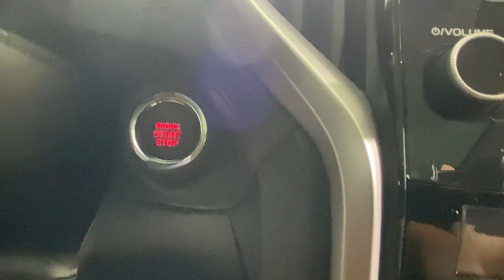2020 SUBARU Ascent Easton, Allentown, Bethlehem, Nazareth, Stroudsburg MP23112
Used 2020 SUBARU Ascent  available in 191 Commerce Park Drive, Easton, Pennsylvania at Koch 33 Mazda. Servicing the Easton, Allentown, Bethlehem, Nazareth, Stroundsburg, PA area.

Koch 33 Mazda
191 Commerce Park Drive